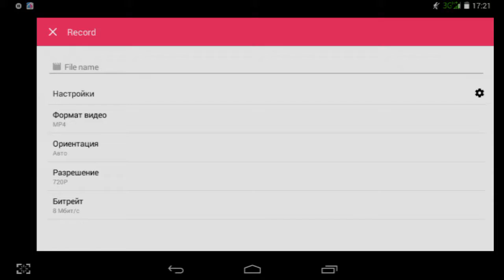Pixel gun 3D взлом.